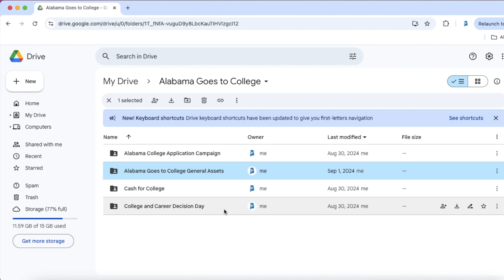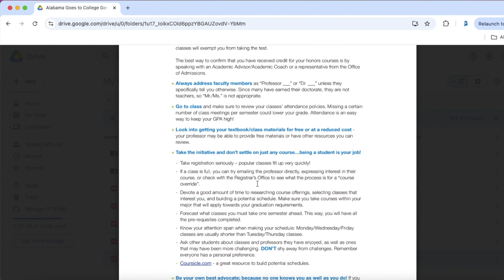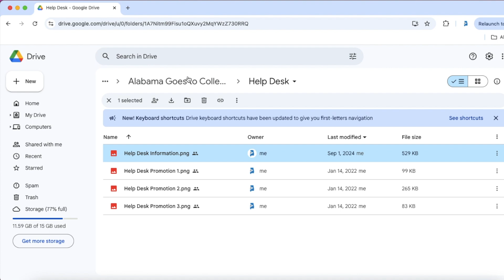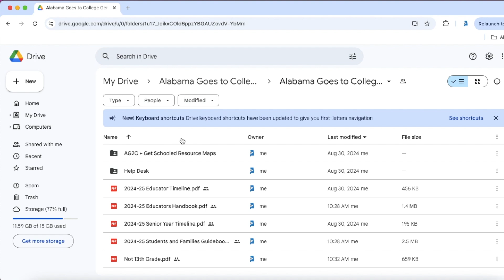Toolkit Takeaways: Introduction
In this video, we introduce the Alabama Goes to College Educator Toolkit and dive into resources within the General Assets folder.